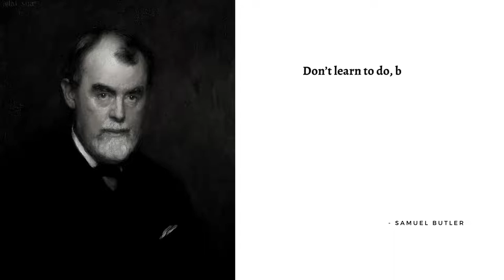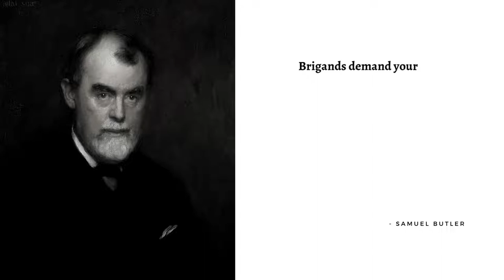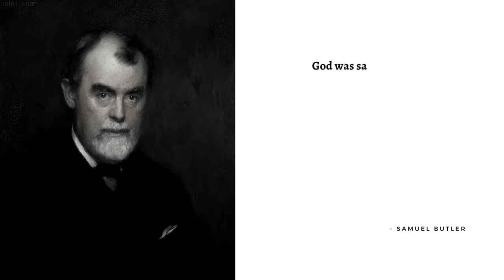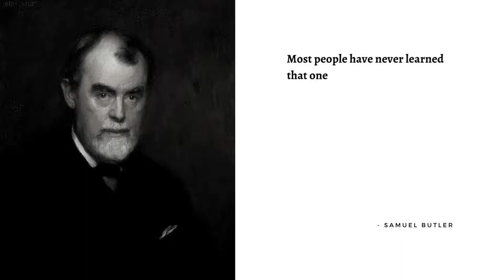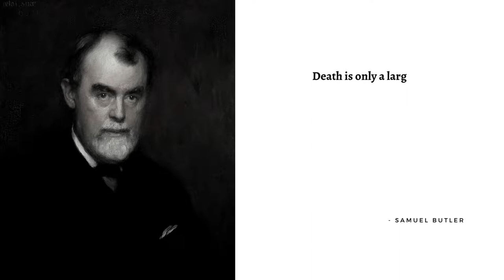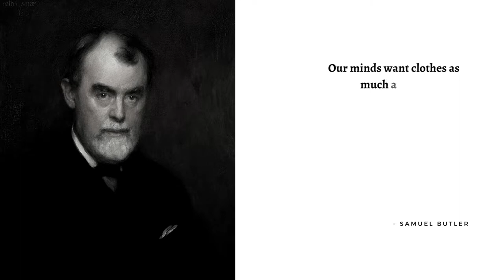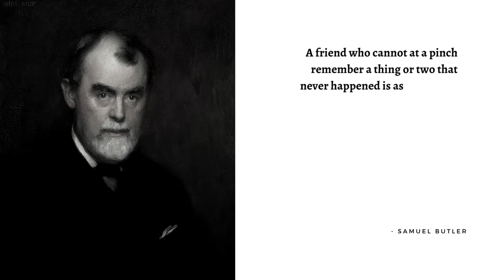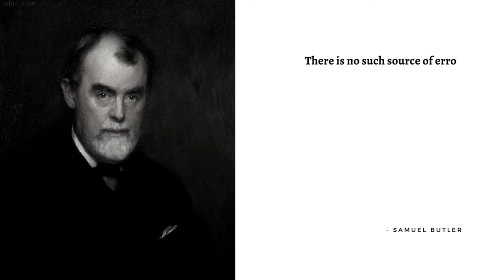Words of wisdom from Samuel Butler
Words of Wisdom from Samuel Butler Available in Print and Wall art Collage: